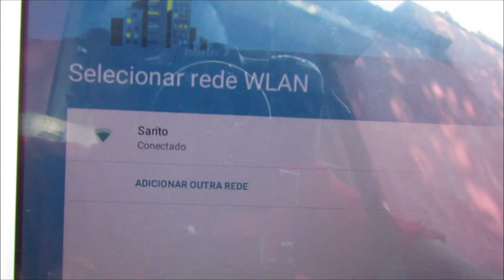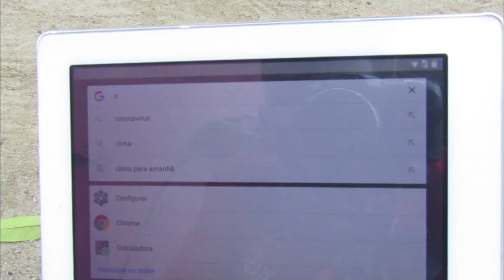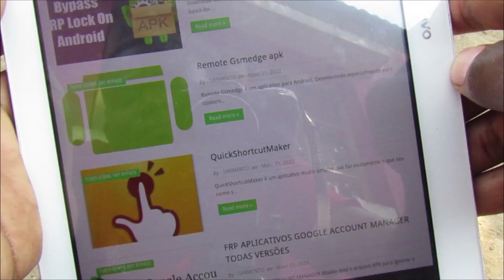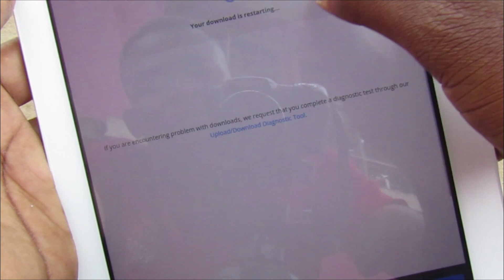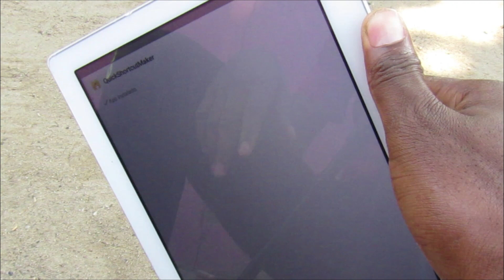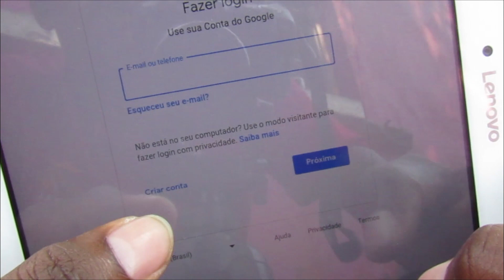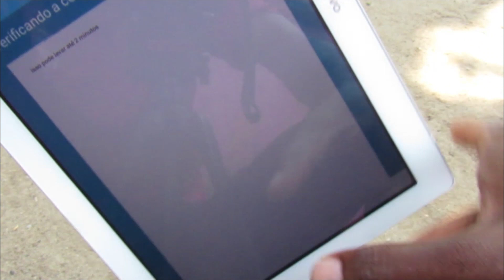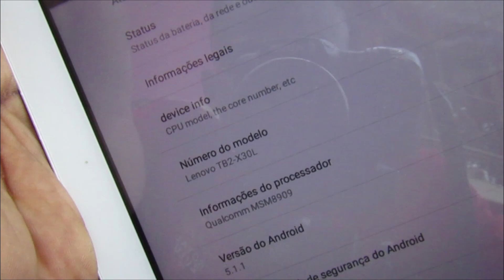Tablete lenovo TB2 X30L frp byass remover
Remove FRP Lenovo Tablet TB2-X30L || bypass Lenovo Tablet
TB2-X30L FRP Lenovo Tab2 A10-30
Remove Google Account Frp Bypass Lenovo Tab 2 A10-30 Without PC
LenovoTB2-X30L FRP BYPASS Without PC lenovo tab 2 frp bypass without pclenovo tab 2 frp bypass 2023

Lenovo TB2-X30L FRP BYPASS Without PC || Lenovo TAB 2 Gmail Account Verification bypass100% Success